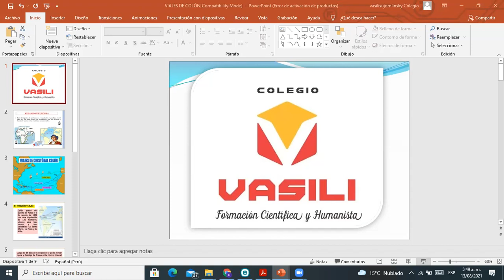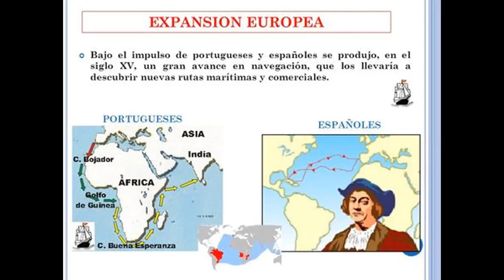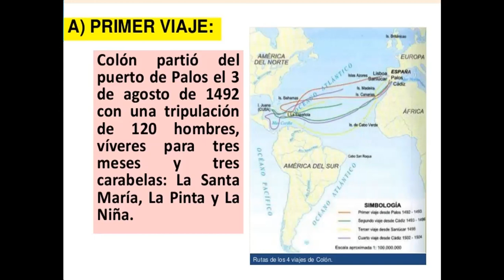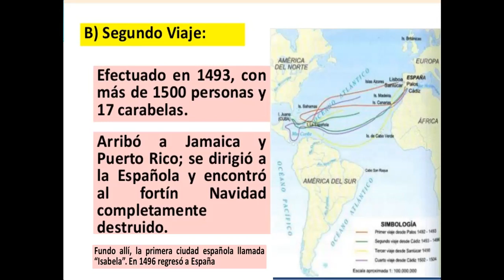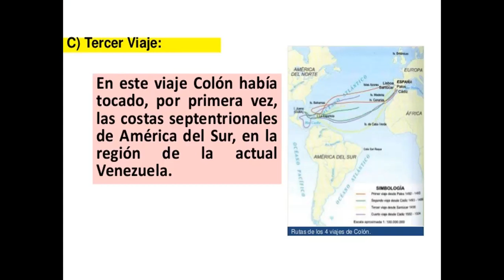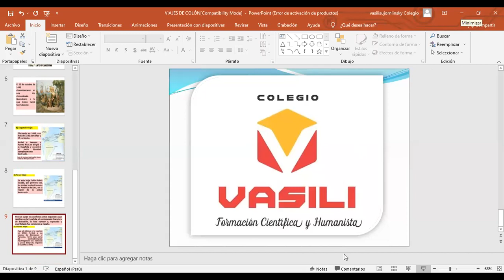VIAJES DE COLÓN